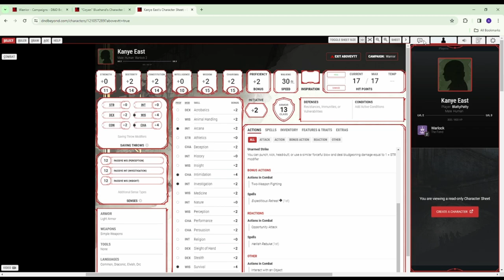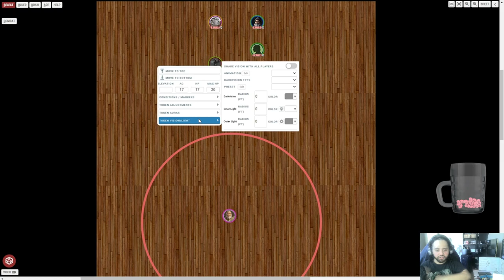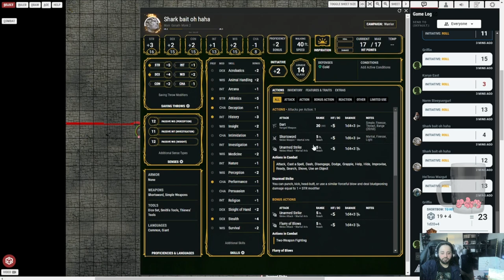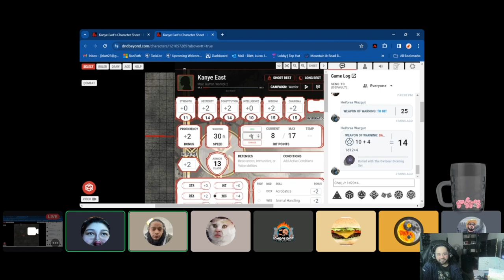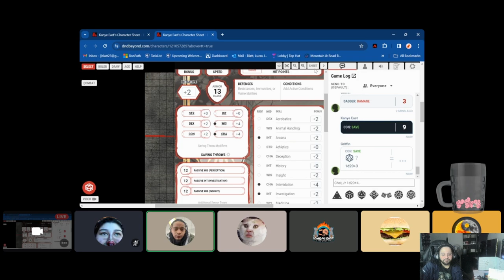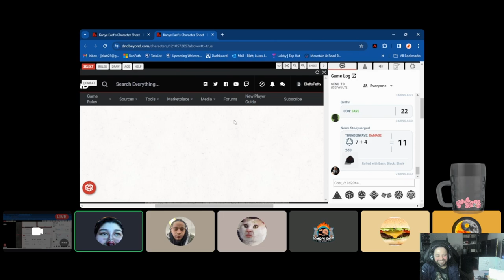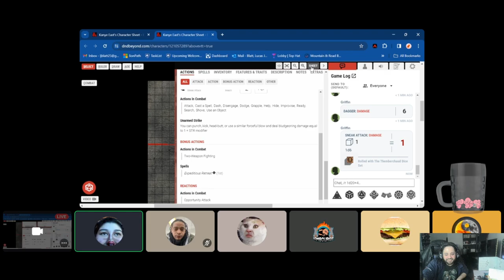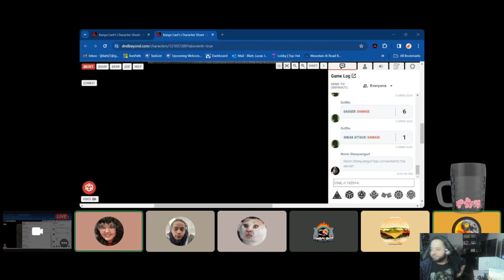Warrior! Episode 4! DnD Real Play! IAmScurge Live!